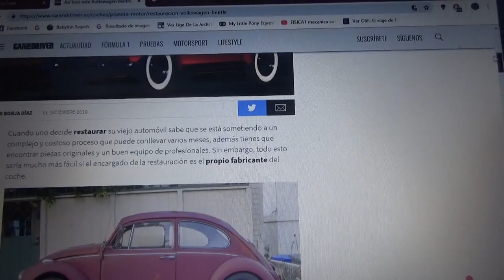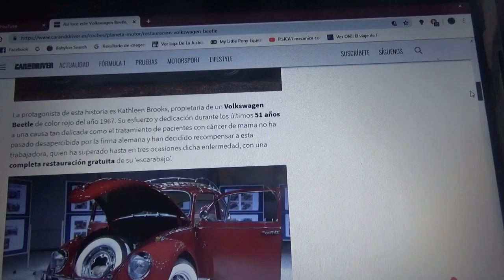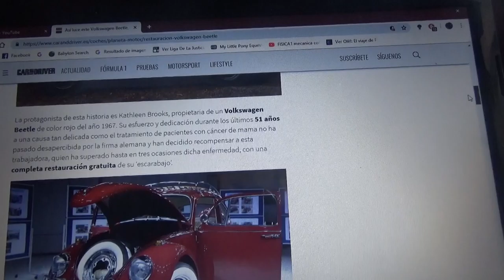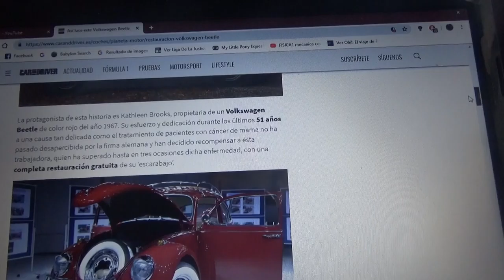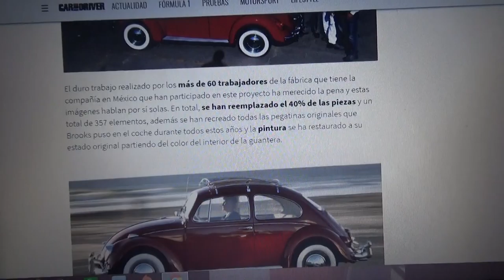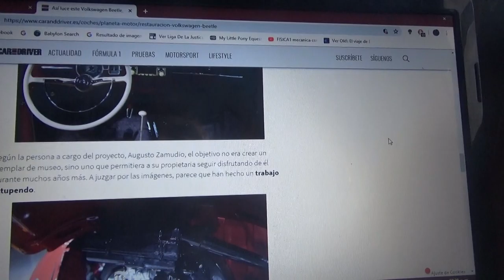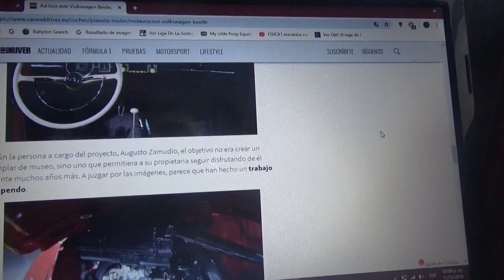Así es el aspecto de este Volkswagen Beetle restaurado tras 51 años de vida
En este vídeo les cuento la historia de como fue que la propietaria de este Beetle desde 1966 el cual fue su mejor compañero de viajes lo restauró con ayuda de la propia marca en su filial de México y ademas lo hizo gratuitamente